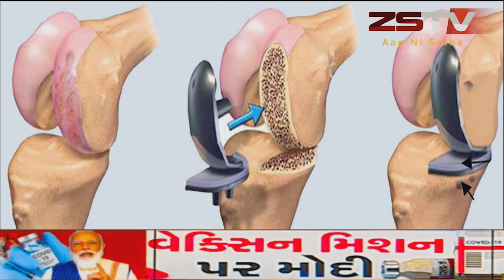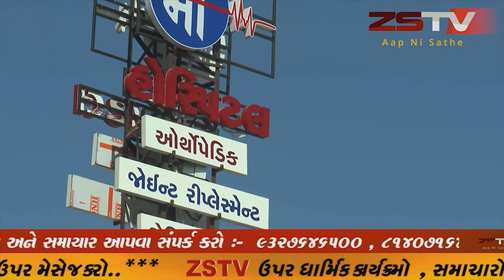હિંમતનગરના ગોંભોઇ રણાસણ હાઇવે ઉપર બે ટ્રક વચ્ચે અક્સ્માત